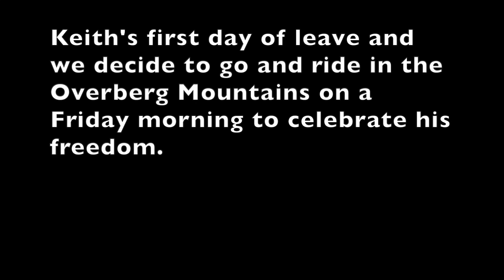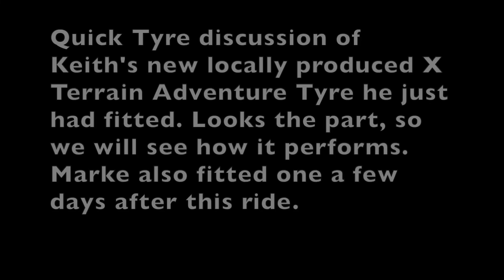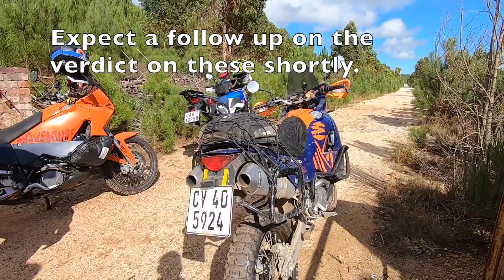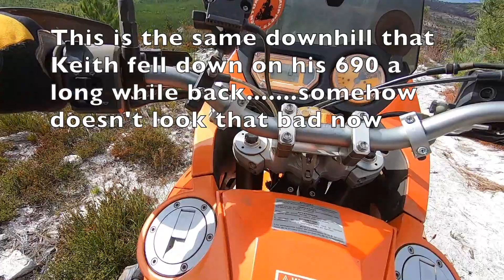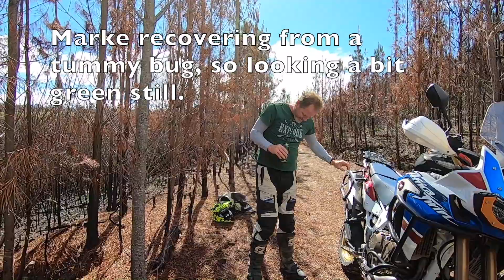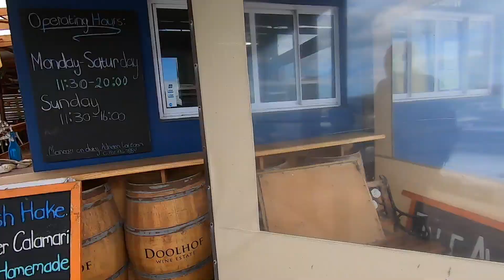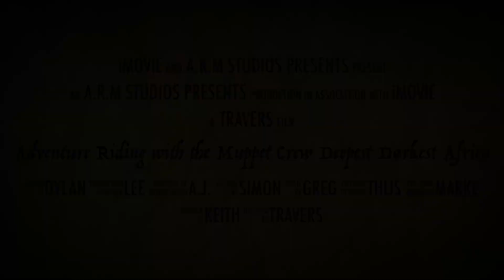Local Tyre Brand discussion and Relaxing forest ride-Adventure Bike riding South Africa. EPISODE 78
Keith' s first day of a month long leave period and we take a ride to celebrate his freedom. He just fitted a brand new tyre made by a local manufacturer and we are all very excited to see how it performs. We give is a quick review, muppet style 😬